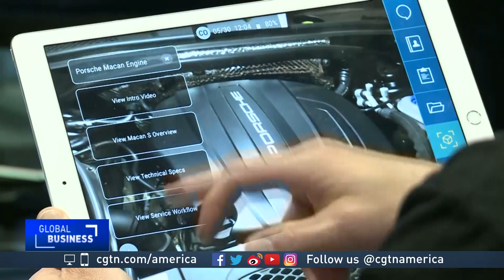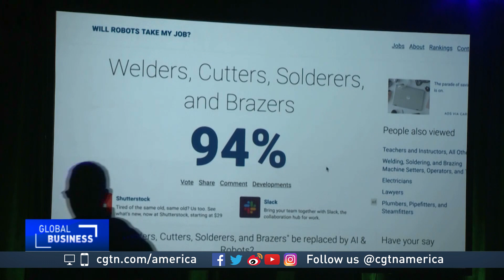Augmented Reality technology gains traction in new markets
Augmented Reality or AR – superimposing computer-generated images on a user’s view of the world – is gaining traction in new markets. But many say it’s still in its infancy.

CGTN’s Mark Niu takes us to the Augmented World Expo and the latest innovations.